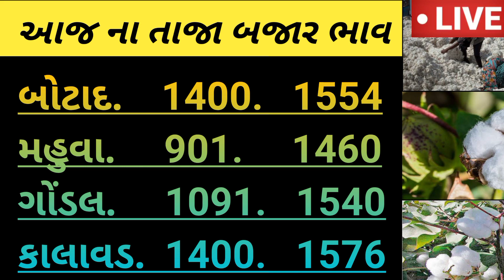🌾Kapas na bhav | 02-06-2023 | કપાસના ભાવ:2023 | Information about cotton crop price Commodity Trend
Avatar image
Dream11: 3 Idiots ka Press Conference... on Cricket?!?!

Play now
Ad 1 of 2 ·
1:05
Skip ad

0:25 / 1:31

Thanks

3,753 views 31 Mar 2023

નમસ્કાર મિત્રો 🙏🏻

કપાસના ભાવ
કપાસ ભાવ

kapas bhav

બજાર ભાવ
ખેડૂત મિત્રો

RV KHEDUT
RV KHEDUT
RV

Shakbhagi bhav
Shakbhaygi bhav
Bajar Bhav

કપાસ
કપાસ ભાવ
સંકર કપાસ
કપાસ સંકર
કપાસ ગાંસડી
સાવરકુંડલા કપાસ
બોટાદમાં કપાસ
કપાસના ભાવ
આજના કપાસના ભાવ
કપાસની ખેતી
કપાસની બજાર
કપાસના બજારભાવ
કપાસના ભાવ બજાર
કપાસના કપાસિયા

🙏🙏ધન્યવાદ 👍👍
👍👍આભાર 🙏🙏